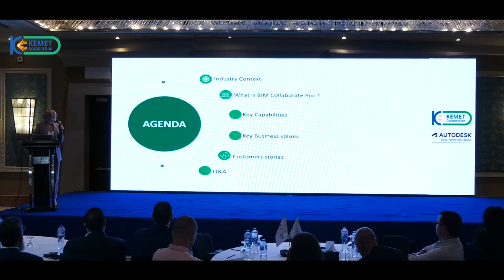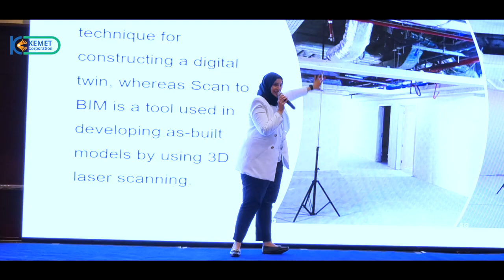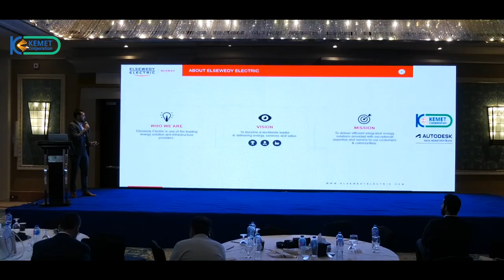Autodesk Construction Cloud Launching Event Trailer Video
Autodesk Construction Cloud Launching Event was held 23rd of May 2022 at Nile Ritz Carlton Hotel showcasing how industry experts are using technology to improve their teams, their products, and businesses. Through inspiring cases studies, you will be able to create new efficiencies, power decisions with data, improve collaboration and unlock new insights.